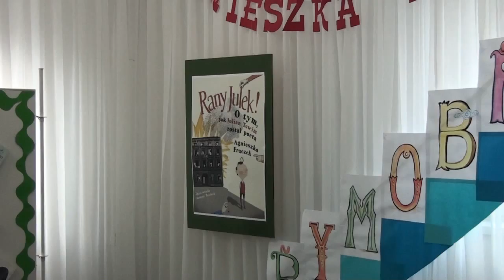Miejska Biblioteka Publiczna w Bolesławcu. Spotkanie autorskie - Agnieszka Frączek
Agnieszka Frączek, specjalistka z dziedziny językoznawstwa, wykładowczyni na Uniwersytecie Warszawskim pisze też książki dla dzieci. W dowcipny i przystępny sposób w formie wierszy wyjaśnia i przybliża młodym czytelnikom niuanse polskiego języka.